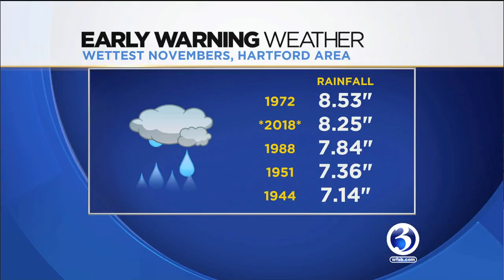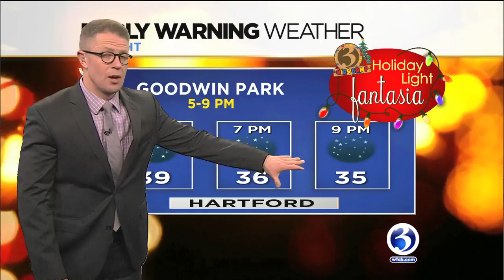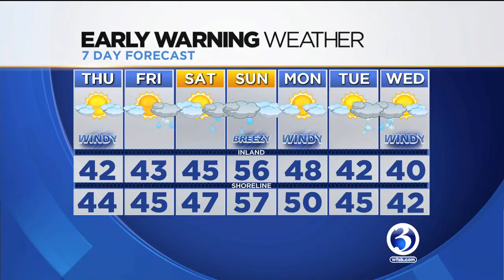FORECAST: Tracking a warmup and some rain for the weekend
Meteorologist Mark Dixon tracked a weekend warmup and some rain.